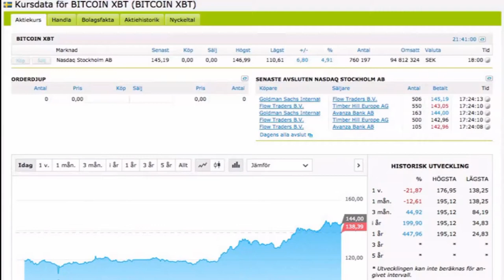Chase Bank bulk buys Bitcoin!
In a somewhat despicable move, JP Morgan purchased a large block of Bitcoins just after the CEO’s harsh criticisms, according to a careful observer on Twitter.
Chase Bank CEO Jamie Dimon recently rejected Bitcoin as a ‘fraud,” likely causing additional sell offs after the news of the Chinese exchange ban was released. The financial guru commented that Bitcoin was in a bubble not unlike the famous Tulip bubble during the 17th century.